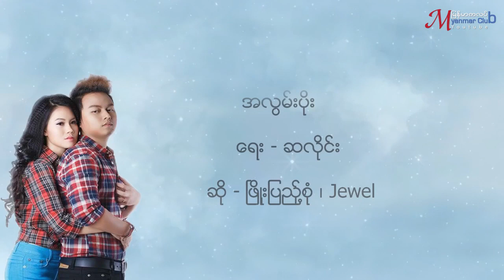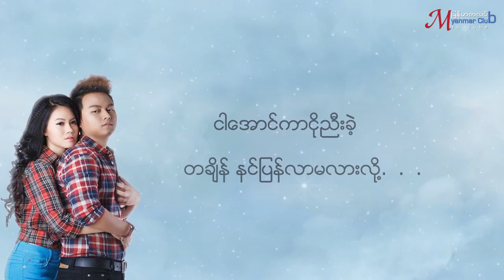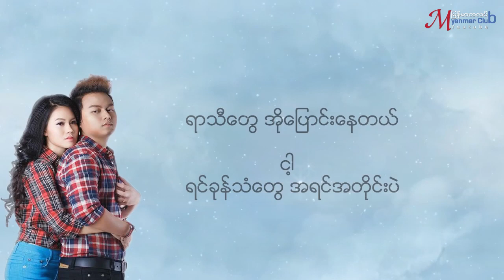အလွမ်းပိုး Ah Lwan Poe ဖြိုးပြည့်စုံ၊Jewel